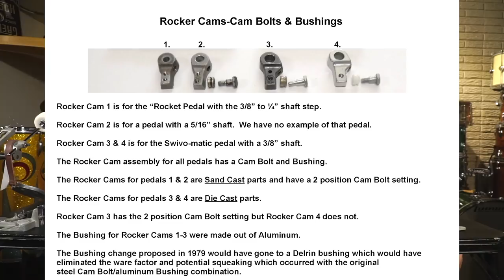Rogers Drums: Yesterday and Today - Classic Pedals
In this video series, we have the pleasure of going through some of Rogers Drums and hardware history with former endorsee Jim Ganduglia, whose musical credits include playing and music directing with Johnny Mathis for over a decade, being a university instructor, Rogers R&D team member, along with much more. Jim's career is full of much valued history, insight, and detailed information on Rogers and we're excited to be able to share and be a part of his story.

This episode focuses on Rogers pedals and their developments. We discuss elements of wear and tear, research done to optimize performance, and overall opinions on the evolution of some absolutely legendary pieces of gear.